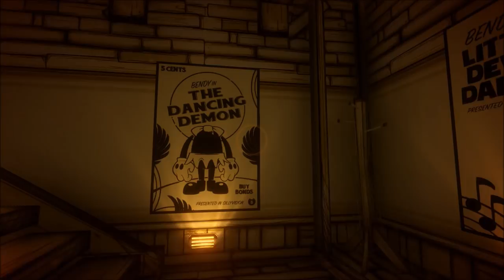Bendy and the Ink Machine: Chapter 1 REMASTERED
Joey Drew Studios has been UPDATED! The studio is absolutely gorgeous! Something inky is waiting down the hall. Let us turn on the machine...